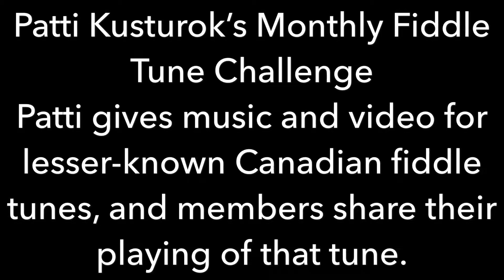Facebook Violin Groups